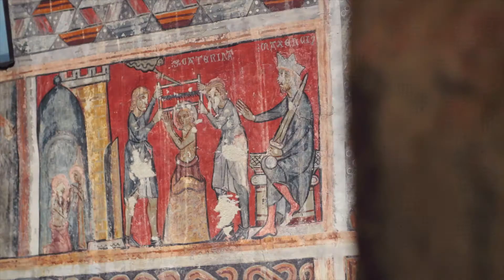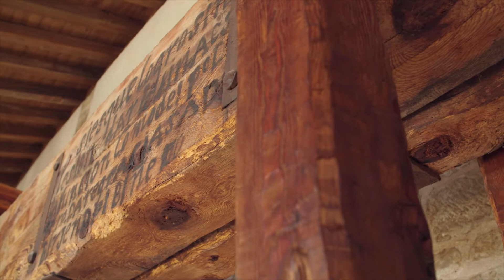PUERTAS ABIERTAS: Descubre el legado cultural del Prepirineo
Las puertas de multitud de monumentos y museos singulares se abren al visitante entre los meses de junio y octubre.

Te invitamos a descubrir estas pequeñas joyas patrimoniales situadas en pequeños pueblos y enclaves muy singulares de esta comarca del Prepirineo.

Desde este enlace podrás acceder al catálogo de temporada y a toda la información necesaria para visitarlos: Horarios, monumentos, teléfonos de información, etc.

𝐓𝐮𝐫𝐢𝐬𝐦𝐨 𝐇𝐨𝐲𝐚 𝐝𝐞 𝐇𝐮𝐞𝐬𝐜𝐚
𝘝𝘦𝘳𝘯𝘪𝘳 𝘱𝘢𝘳𝘢 𝘷𝘦𝘳